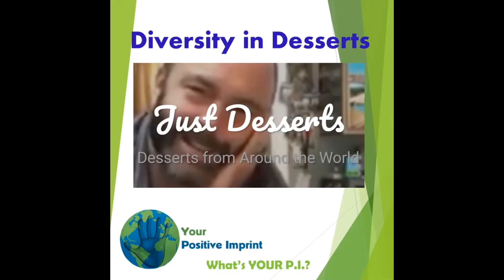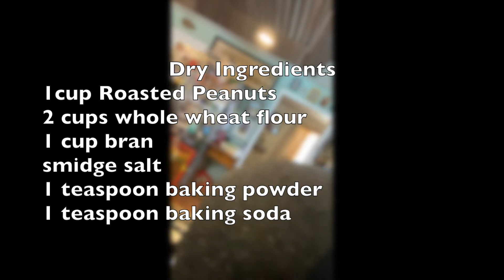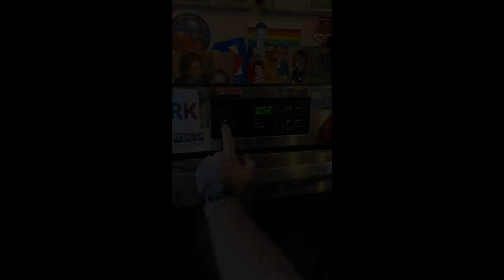Food creates a shared experience across cultures.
Celebrating the podcast's 100th episode Tim Crofton of Just Desserts makes a special dessert from Uganda to celebrate the 100th episode of Your Positive Imprint. The podcast features people from all over the world whose positive actions inspire positive achievement.

Tim is featured on the 100th episode where he shares his connection with people around the globe with food. To listen to the full episode go to:

OR listen from any podcast platform.

Your Positive Imprint.  What's YOUR P.I.?